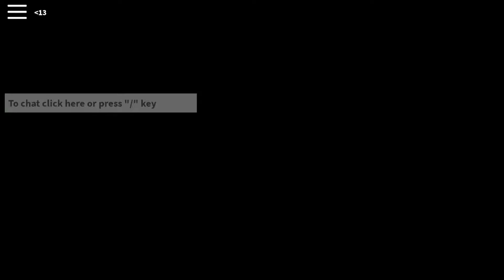Roblox video shonobi world kill people in shonobi life